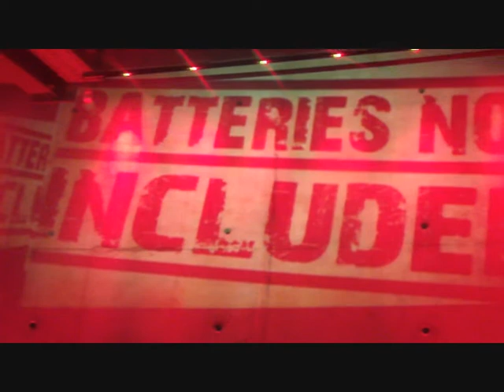The best bits of the 2011 Refreshers at Paisley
FLIRT: Burlesque Night and Beatamaxx , UWS Ceilidh, Mini Festival, Flood of Red